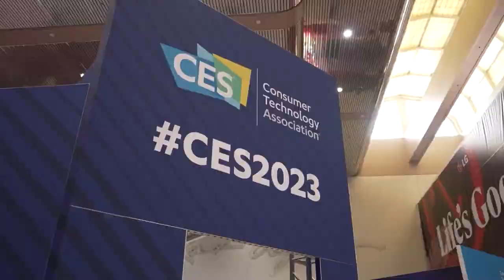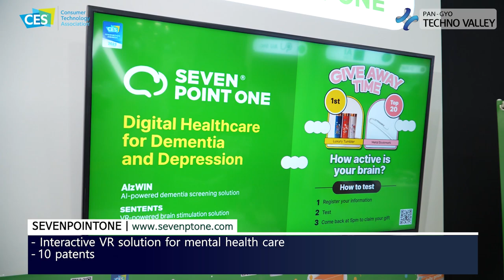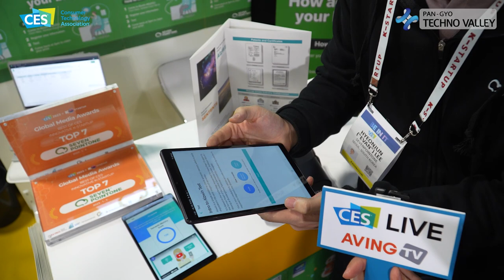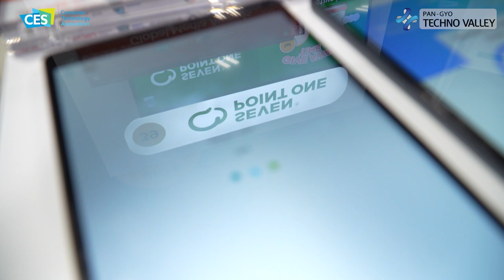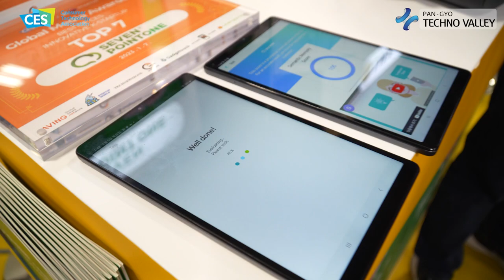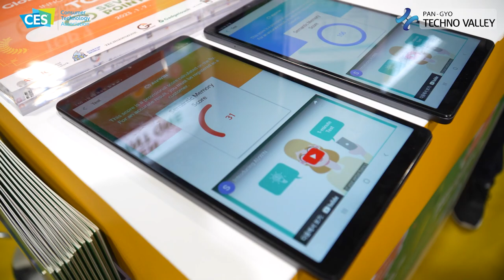[CES 2023] SEVENPOINTONE Showcased AI-based Contact-free Testing Solution 'AlzWIN'!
SEVENPOINTONE (CEO Evan Lee) participated in the 'Startup Zone' at the Eureka Park K-STARTUP integrated hall of 'CES 2023' in Las Vegas, USA from January 5 (Thursday) to 8 (Sunday, local time) for a total of 4 days.

The digital healthcare startup has been developing solutions to improve cognitive abilities and depression using VR (Virtual Reality) content by analyzing conversations for early identification of subjects with a high risk of dementia. To date, the business has filed for 10 patent registrations in the related field, attracting Naver D2SF investment in recognition of its technology's marketability.

Based on these accomplishments, SEVENPOINTONE continues to grow, expanding its business around Naver Cloud and municipalities. Furthermore, the medical device maker has successfully collaborated with various public organizations, insurance providers, pharmaceutical companies, and medical institutions at home and abroad.

In the exhibition, SEVENPOINTONE presented the AI-based and contact-free testing solution AlzWIN. This offers a simple interactive test that can be done within 1 – 2 minutes to determine the risk of cognitive decline from older subjects.

This solution offers high availability since it can be applied to any device capable of speech recognition. It is also equipped with AI technology that analyzes the cognitive abilities of the subject, immediately providing results. Thanks to these advantages, the subjects can periodically check their cognitive health for long-term tracking and management, as if they had their own personal assistant to take their vital measurements.

According to a SEVENPOINTONE representative, “The globally prevailing perspective is that aging will continue over the next three decades. This rapidly aging trend is leading to a surge in patients with dementia and elderly depression.” The representative then went on to describe the development background. “According to a study published by the University of Michigan, 91.4% of potential dementia patients are not diagnosed with dementia. To address these problems, solutions to diagnose and prevent dementia at an early stage were indispensable. That is why we sought to find the solution through AI.”

The representative also touched upon the company's future plans. “Backed by our winning of Innovation Award at this CES, we are on a search for partners to join our expansion to the U.S.” They added, “The partners we’d like to have include digital healthcare businesses that can cooperate with us in the technical field, as well as platforms and hardware manufactures to exert synergies in the field of services.”